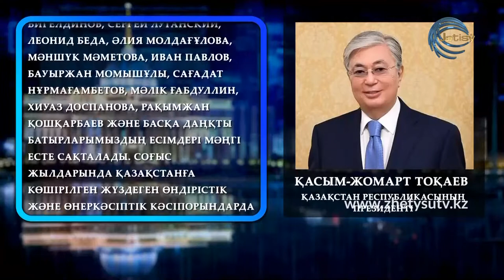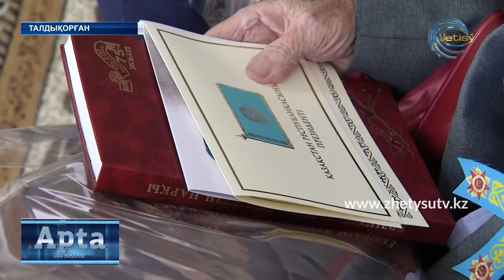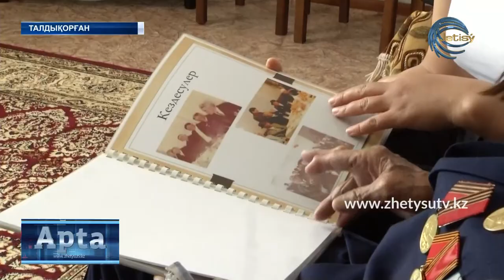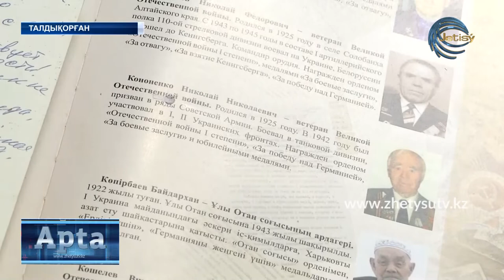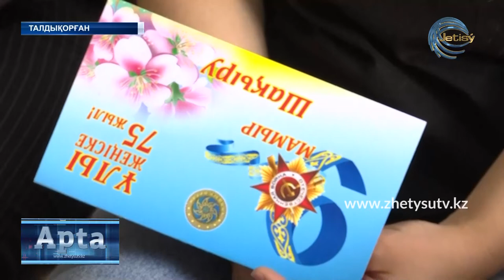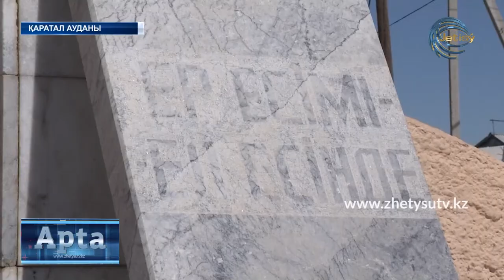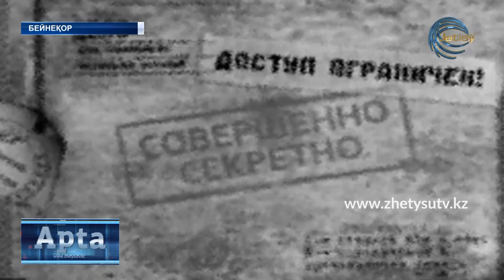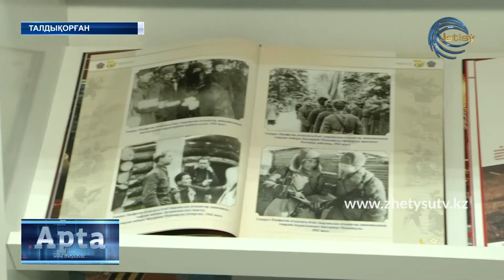АПТА/КАЗ (10.05.20) ЖЕТІСУ